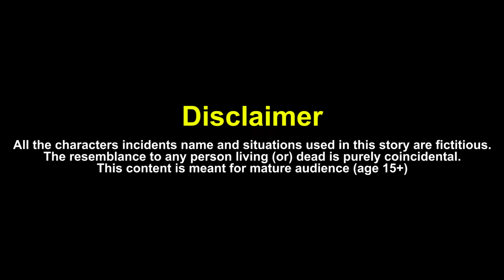LONG TRUCK vs STAIRS in Teardown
Long Truck vs Stairs in game Teardown. Trucks are used to transport food, furniture, and various items over long distances, for which they have long trailers where all things are loaded. In this video long trucks will climb stairs and drive through various challenges to get to the finish line in game Teardown. Let's see how many steps of the ladder long truck can climb.

🎵  Used Music:
1. El Secreto - Yung Logos
4. Aaron Kenny - Gaiety in the Golden Age
6. That's What It Takes (Instrumental) - NEFFEX